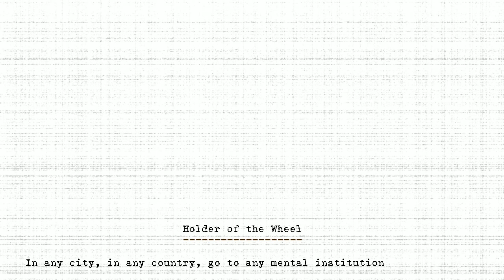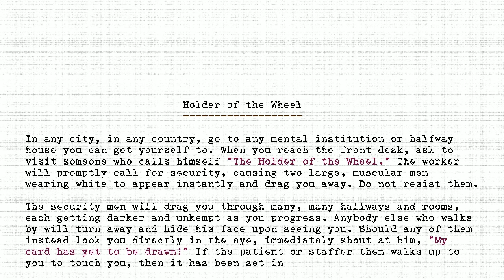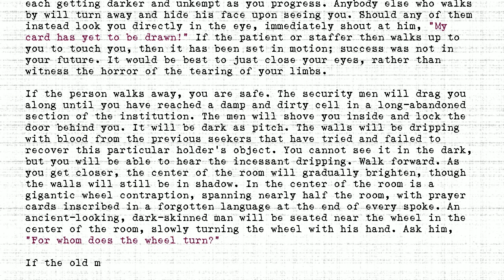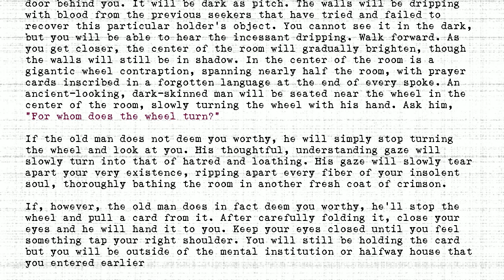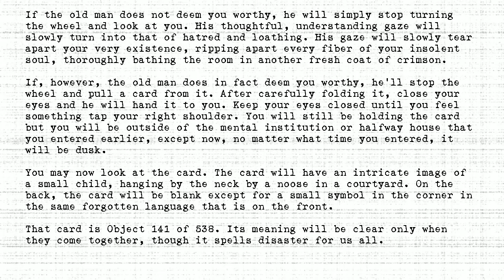The Holders - #141 - Holder of the Wheel